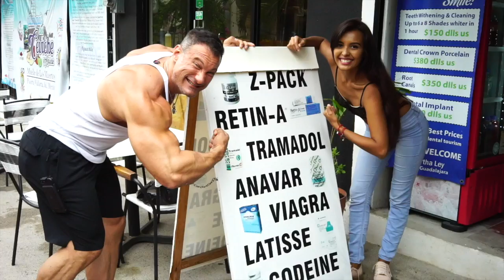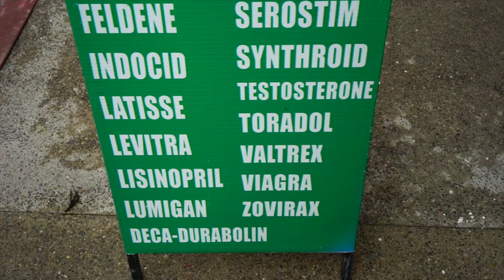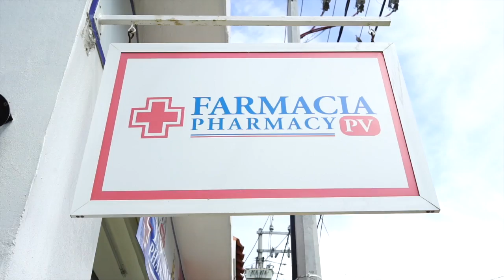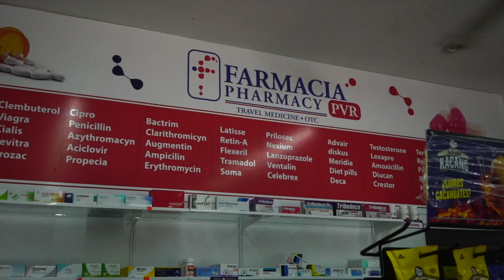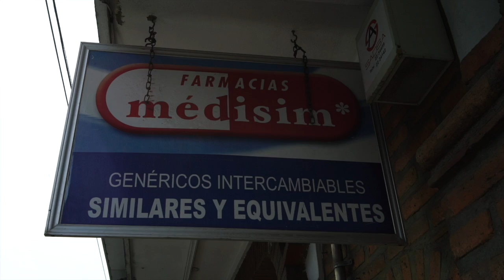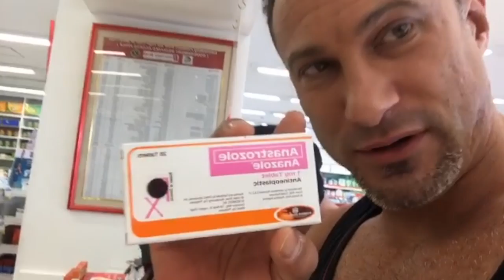Generic PED's Vs Name Brands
I talk in detail between name brand and generic drugs.

TeamPrepStarz Contest Prep Coaching, Bodybuilding

@teamprepstarz - Rob Pambrun
@guru_ameen - Ameen Alai

QUESTION - Have a question about our video, bodybuilding, or contest prep? Post in comments section of the video!